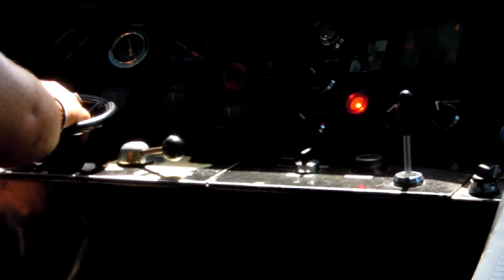Chemins de Fer de Provence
Compilation of my ride at the front of X305 diesel railcar on the Chemin de Fer de Provence.